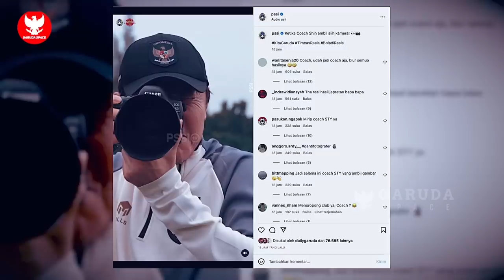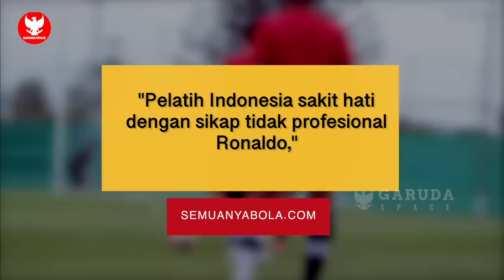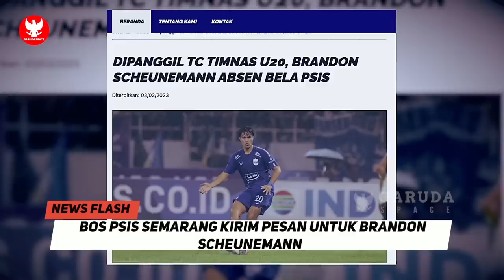STY KEJUTKAN TC TIMNAS U20! Pemain Keturunan dpt pesan Khusus~Malaysia sindir Kwateh~Klok ke Jepang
BERITA BOLA TERBARU DAN TERUPDATE DARI GARUDA SPACE - Berita Bola Hari Senin, 6 Februari 2023 : STY KEJUTKAN TC TIMNAS U20! Pemain Keturunan dpt pesan Khusus~Malaysia sindir Kwateh~Klok ke Jepang

00:00 Opening
00:22 Momen kocak Shin Tae Yong di TC Timnas U-20 Indonesia
00:50 Media Malaysia sindir Ronaldo Kwateh
01:26 Madura United tegaskan Ronaldo Kwateh memiliki izin
02:04 Penyebab Marselino gagal debut bersama KMSK Deinze
02:43 Tanpa Sandy Walsh, KV Mechelen gagal raih kemenangan
03:18 Bos PSIS Semarang kirim pesan untuk Brandon Scheunemann
03:57 Pemain Keturunan akui TC dibawah asuhan Shin Tae Yong keras
04:27 LaNyalla bakal tebar Visi Misi didepan Asprov PSSI
05:04 Punggawa Timnas Indonesia kena Sanksi bersama PSM Makassar
05:45 Jadwal lengkap Timnas U-20 Indonesia di Piala Asia U-20 2023
06:48 Marc Klok Siap Hijrah ke Kompetisi Thailand atau Jepang
07:27 Silsilah Darah keturunan Jordi Amat
08:22 Mantan Sekjen PSSI Nugraha Besoes Tutup Usia
09:18 Closing